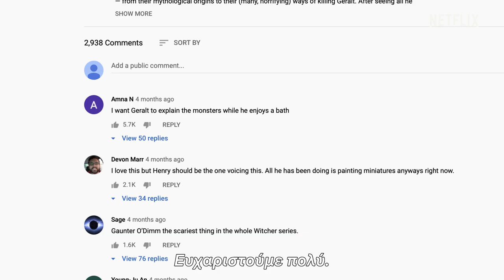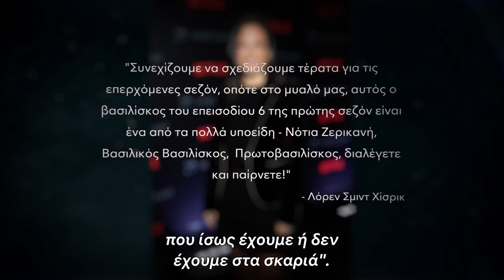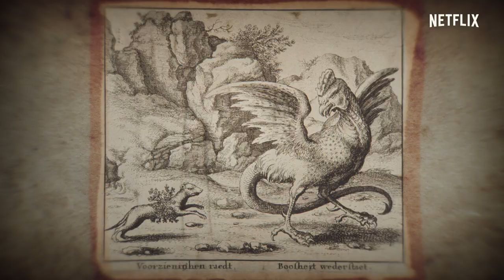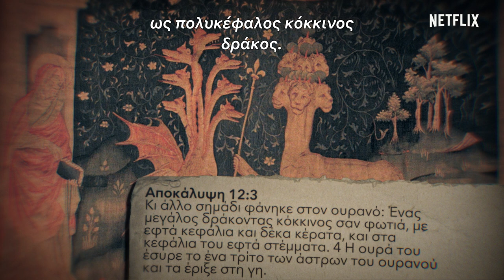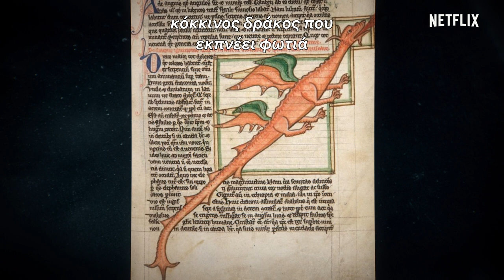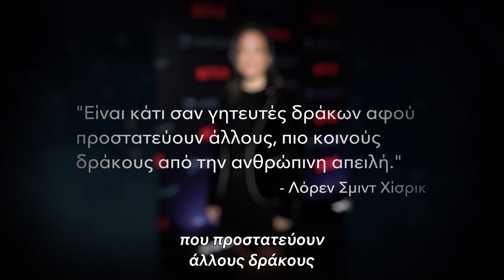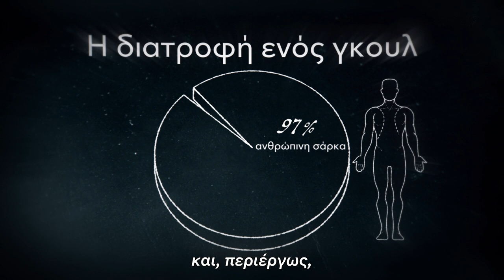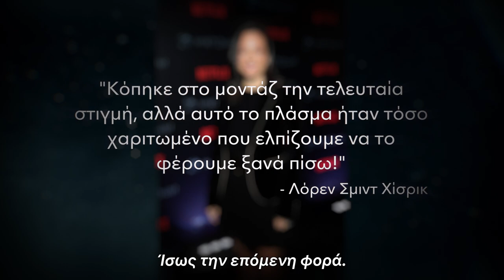Το Netflix παρουσιάζει: Το τερατολόγιο του Γητευτή: Μέρος 2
Φαντάζεστε να πρέπει να παλέψετε με αυτά τα πλάσματα; Μάθετε τα πάντα για τα τέρατα που στοιχειώνουν και κυνηγούν τους ήρωες του κόσμου του Γητευτή.

Το Netflix αποτελεί την κορυφαία υπηρεσία ψυχαγωγίας μέσω streaming παγκοσμίως, με πάνω από 195 εκατομμύρια συνδρομές επί πληρωμή σε πάνω από 190 χώρες. Τα μέλη του απολαμβάνουν τηλεοπτικές σειρές, ντοκιμαντέρ και ταινίες από ένα ευρύ φάσμα ειδών και γλωσσών και μπορούν να παρακολουθούν απεριόριστο περιεχόμενο, όποτε και όπου επιθυμούν, από οποιαδήποτε συσκευή με σύνδεση στο Internet. Τα μέλη έχουν επίσης τη δυνατότητα να παρακολουθούν, να κάνουν παύση και να συνεχίζουν να παρακολουθούν το περιεχόμενο, χωρίς διαφημιστικά σποτ ή δεσμεύσεις.

Ο Γκέραλτ από τη Ρίβια, ένας πληρωμένος μεταλλαγμένος κυνηγός τεράτων, ψάχνει το πεπρωμένο του σε έναν βίαιο κόσμο, όπου συχνά οι άνθρωποι είναι πιο κακοί από τα θηρία.